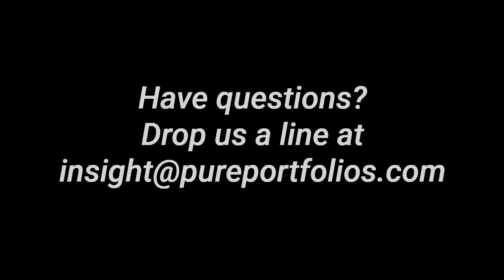Blind Spots | Investing Hot Takes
Everyone's got an opinion, even us! In this week's episode, we pepper Nik Schuurmans, CFA with questions. We cover everything from what a financial advisor does to industry trends. Our goal was to get Nik fired up (we think it was a success!).

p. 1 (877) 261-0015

Investment advisory services offered through Pure Portfolios, a Registered Investment Advisor with the U.S. Securities and Exchange Commission. It should not be construed as legal or tax advice and is not intended to replace the advice of a qualified attorney or tax advisor. This information is not an offer or a solicitation to buy or sell securities. The information contained may have been compiled from third party sources and is believed to be reliable.